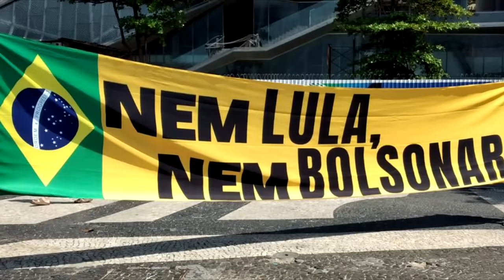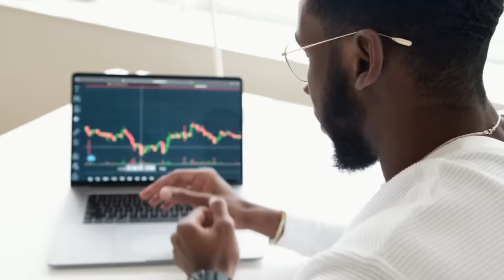Quem irá Suceder Lula? É Muito pior!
Ajude o canal:

16vmNcrA4Mvf7CaRLirAmpnjz1ZH3bWNkQ (Bitcoin)
LSCnrubCVcpuLrGTTLMqpwRTXvYz7vMbbA (Litecoin)
0x28aec946919c70e5e25d7c6785ede7622278b463 (Ethereum)
nano_1s6i6xwujzqnmie8nc3x8rfumdnebpsd6h4cp9wgkcpk4eb1xn5u7n48ok5b (Nano)
0x1302536c28695e47aaedd020aaf39f500cf6c22f (BNB)